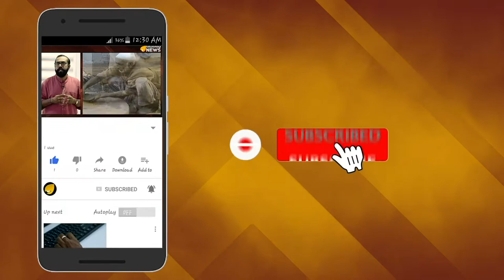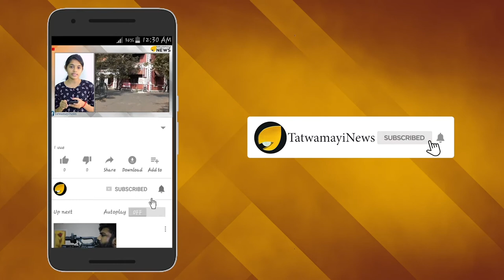റോജർ ഫെഡറർ 'പഴകും തോറും വീര്യമേറുന്ന വീഞ്ഞ്'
ലോക ടെന്നീസിലെ ഇതിഹാസ താരം റോജർ ഫെഡറർക്ക് ഇന്ന് മുപ്പത്തിയൊൻപതാം പിറന്നാൾ. ടെന്നീസിന്റെ സൗന്ദര്യം റാക്കറ്റിനുള്ളിൽ ഒളിപ്പിച്ച് ആരാധകരുടെ മനസിലേക്ക് എയ്സുകൾ ഉതിർത്ത താരമാണ് റോജർ ഫെഡറർ. സ്വിറ്റ്സർലണ്ടിലെ ബേസലിൽ 1981 ലാണ് ഫെഡററുടെ ജനനം.